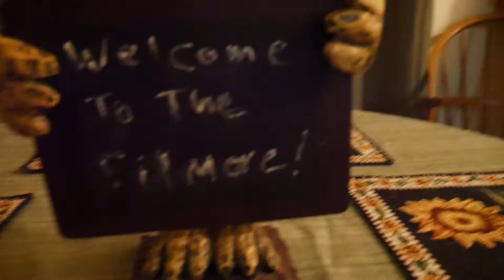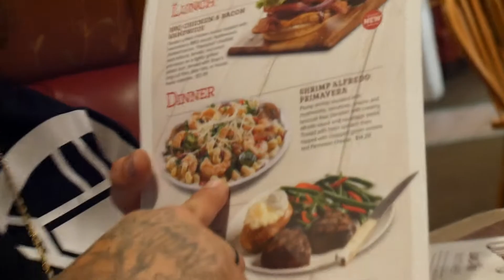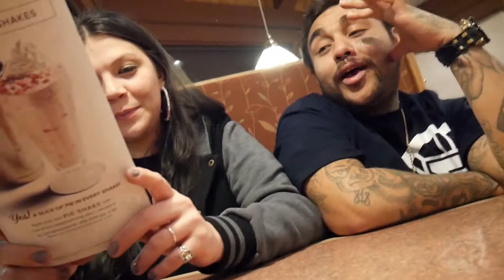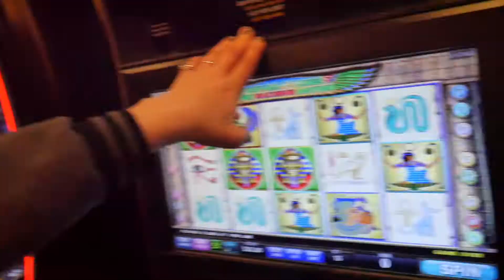STUCK IN EUGENE (VLOG 87)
comment down what challenge we should do for future videos

lets grow this fam channel. comment down your video ideas i could do

part about the car at the end of the video